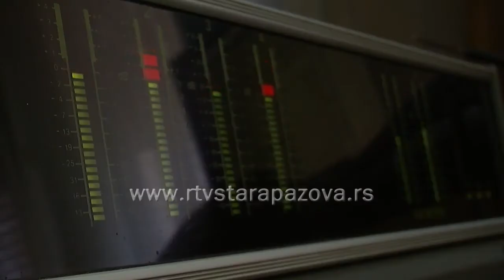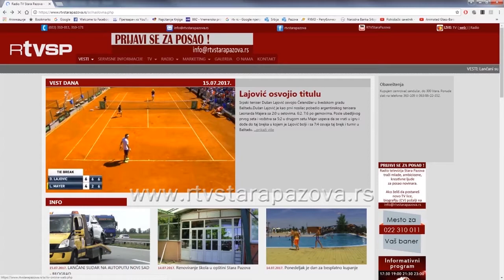Prvih pola veka RTV Stara Pazova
RTV Stara Pazova – najstarija medijska kuća u Sremu je svečanom akademijom u Pozorišnoj sali obeležila 50 godina rada i postojanja.